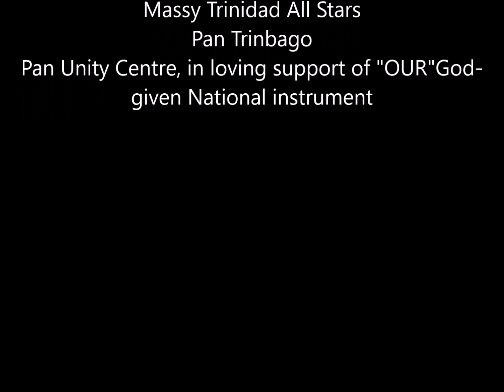02- Massy Trinidad All Stars Steel Orchestra - Large Bands Panorama Finals 2020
02- Massy Trinidad All Stars Steel Orchestra - Large Bands Panorama Finals 2020
Selection - "More Sokah" 2020, Composers- Nailah Blackman, Sekon Sta & Anson Soverall, Sung by- Nailah Blackman
Leader- Nigel Williams, Tuners- Augustus Peters & Jason Holder,Arranger- Leon "Smooth" Edwards